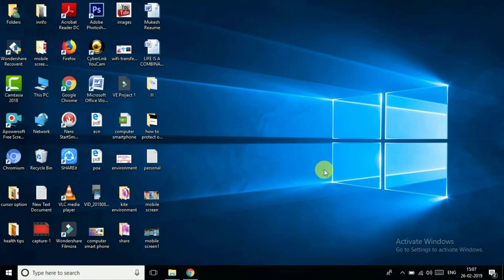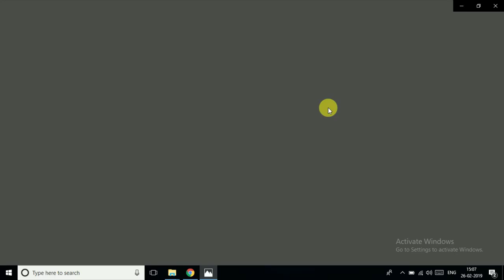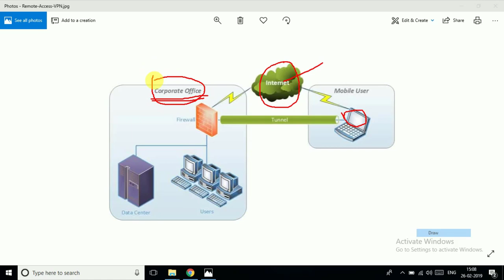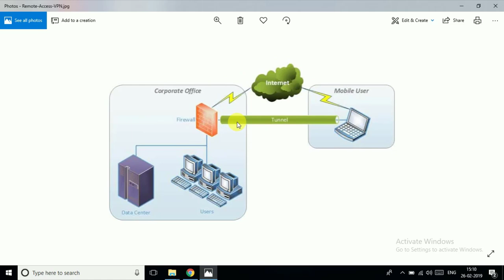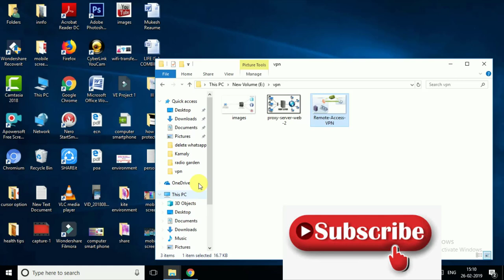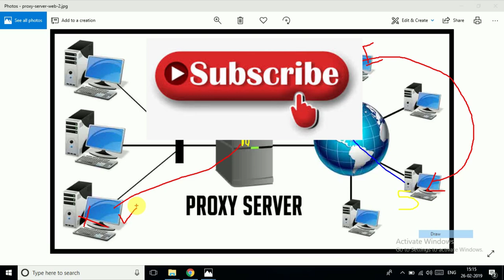Understand about VPN (virtual private network) and Proxy Server ! how to access blocked websites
In this video we have discuss about VPN(virtual private network) and proxy server. we have discuss about the working function of the VPN and proxy servers. using the VPN how we have product our data from hackers, how the vpn made data encrypt and decrypt methods. We discuss whats the use of proxy server and using the proxy server what we can do in internet. using this concept how we are going to access the blocked website.